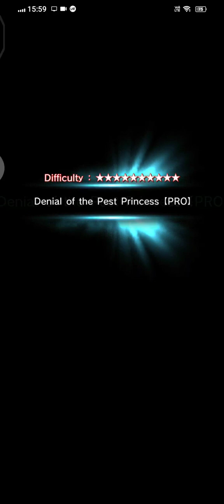Crest for dark hart [ Grand Summoners ]